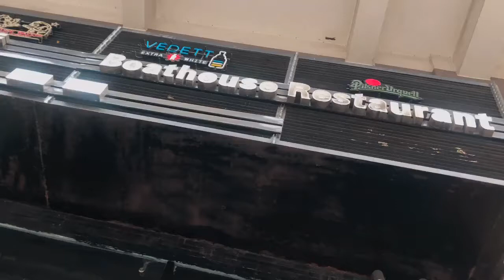BRUNCH DATE with my LOVE at BOATHOUSE SHEKOU SHENZHEN GD CHINA